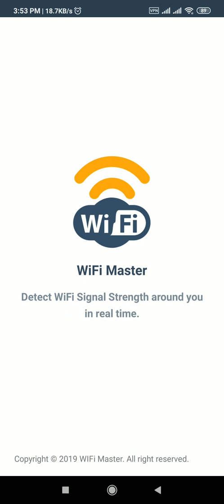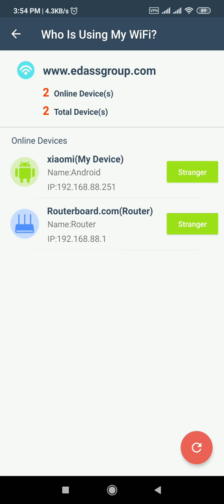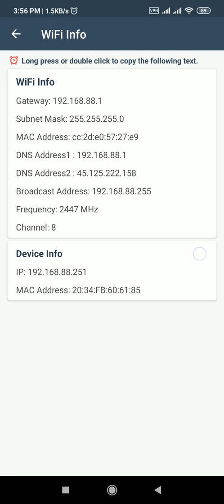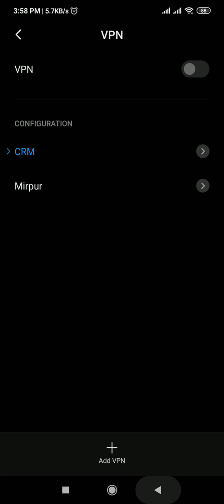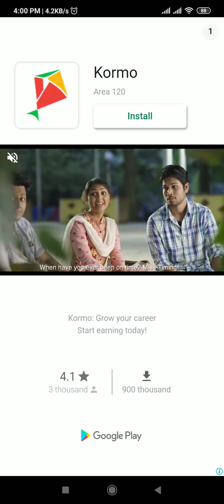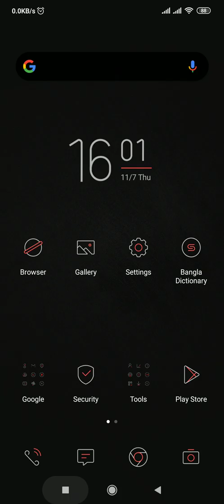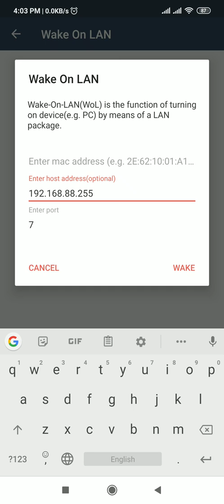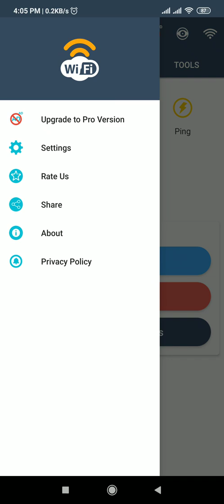WiFi analyzer app || bangla tech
By this app you can mustering on wifi